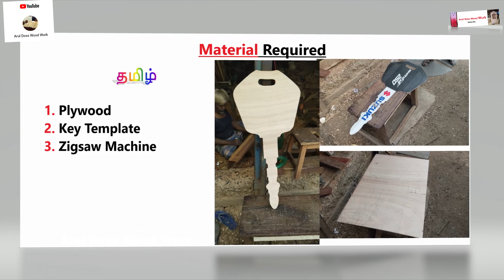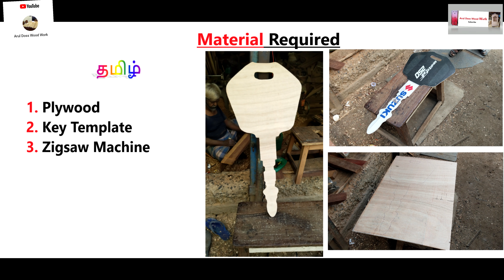How to make Key Template Design Cutting in plywood- Bike Key Design Plywood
This video i am going to teach about how to make key design in Plywood Explain in Tamil @aruldosswoodwork7530

About Video
Working Propose: Design Key Template in shop
Machine used: Zigsaw
wood used: Plywood